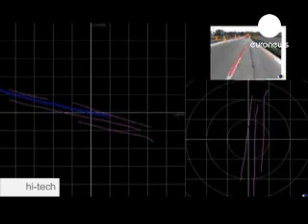Road trip: 3 months, 13,000km... and no driver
Two electric autonomous orange vans are on their way from Italy to China. They will brave the traffic of Moscow, the intense summer heat of Siberia and the bitter cold of the Gobi desert before their planned arrival in Shanghai in October.